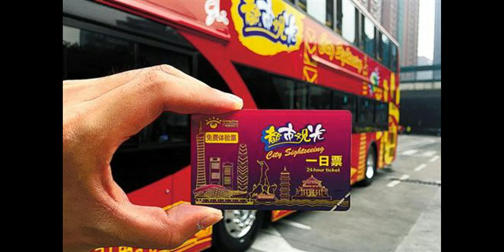GuangZhou Virtual Reality 360 Bus Tour 01 广州巴士一日游， 蓝线 01